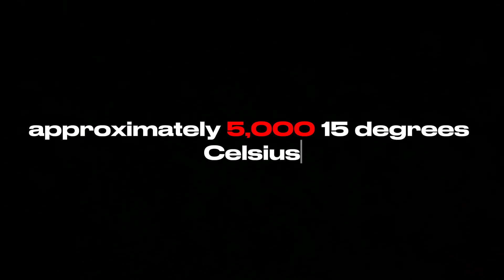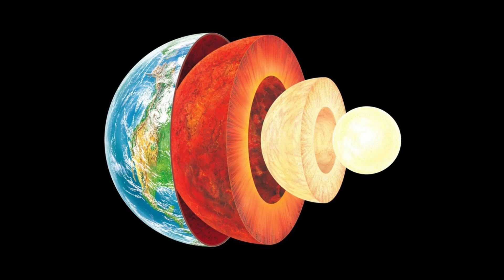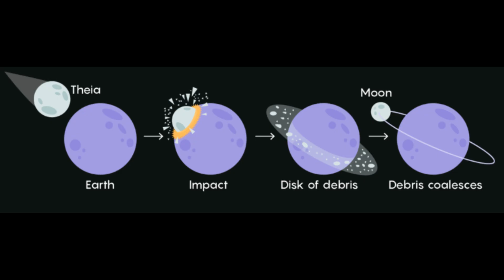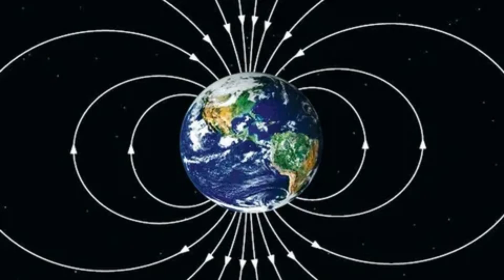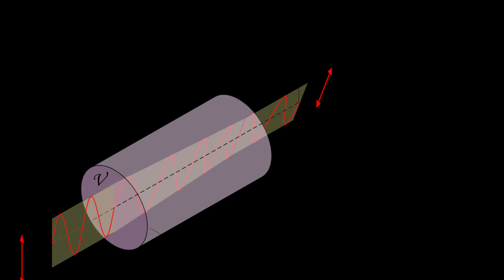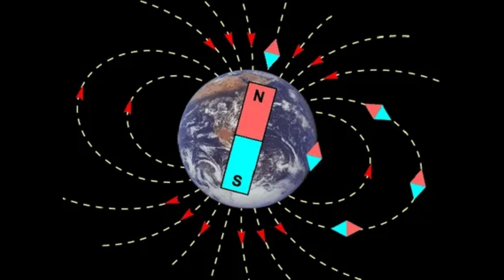The Untold Secrets of Earth (Documentary)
Embark on an extraordinary journey through Earth's hidden wonders and mysteries! In this fast-paced 13‑minute adventure, we peel back the layers of our dynamic planet-from the blazing heat of its inner core and shifting tectonic plates to the glowing magic of bioluminescent bays and mysterious underwater depths. Discover ancient fossils that whisper secrets of a primordial past, marvel at surreal landscapes like mirror‑like salt flats and singing dunes, and explore the powerful forces-from magnetic fields to volcanic energies-that shape our world. Whether you're a science buff, history enthusiast, or simply curious about the marvels beneath and beyond our feet, prepare to be captivated by Earth's most astonishing secrets!

Chapters:

0:00 Earth's Fiery Heart & Shifting Plates
1:20 Climate & Weather Wonders
2:40 Oceanic Depths & Water Mysteries
4:00 Life, Fossils & Biodiversity
5:20 Ancient Earth & Geological Marvels
6:40 Natural Wonders & Unusual Landscapes
8:00 Magnetic, Gravitational & Energy Forces
9:20 Human History & Hidden Civilizations
10:40 Celestial Connections & Planetary Phenomena
12:00 Future Frontiers & Unsolved Mysteries